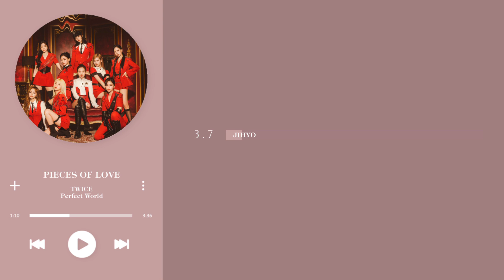TWICE - 'PIECES OF LOVE' | Line Distribution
Song: Pieces of Love
Artist: Twice
Album: Perfect World (2021)

tags (ignore)
twice
twice perfect world
twice perfect world line distribution
twice pieces of love
pieces of love
pieces of love twice
pieces of love twice line distribution